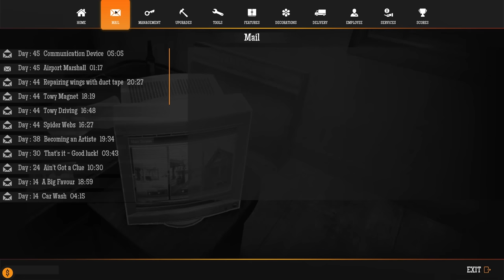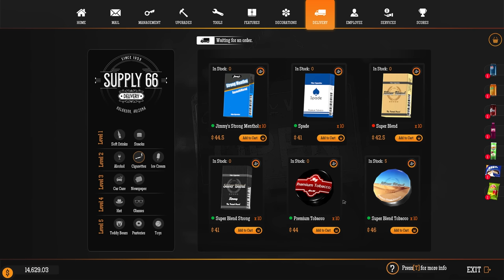Cleared for Takeoff | Gas Station Simulator | Ep.20 (Airstrip DLC)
The Airstrip DLC has finally landed and we get our hands dirty with some fixing some planes with some handy dandy duct tape.. Let's get those planes back up into the air!